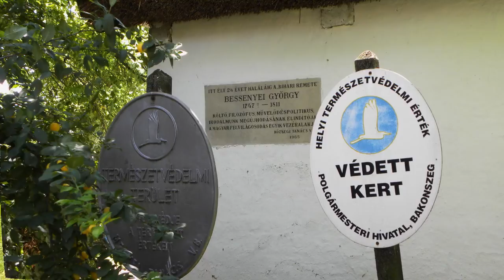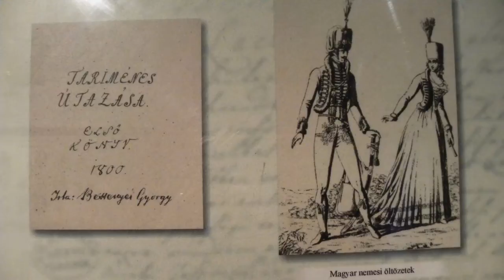Bakonszeg, a Bessenyei György emlékházzal.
Zene:  Szvorák Katalin -- Bekecs grup: Live -- Dunántúli cimbalommuzsika. (Cybal music)
Szép hétvégét kívánok minden látogatómnak!
Bakonszeg község Hajdú-Bihar megyében, a Sárréten, a Berettyó folyó partján fekszik. A legközelebbi város Berettyóújfalu.  Első írásos említése csupán 1434-ből van (Bakonzeegh), de feltehetően a település korábbi története összefonódik a szomszédos Aka község történetével, melyről már 1283-ből van írásos emlék. A XV. században az Izsáky és Bessenyei családok voltak a földesurai. A török harcok idején elnéptelenedett, majd újjáépítették. A község a 19. században a Rhédey és a Vay család birtoka volt.
1787-től haláláig a faluban, pontosabban az akkor szomszédos, de ma már Bakonszeggel egybeolvadt Pusztakovácsiban élt Bessenyei György (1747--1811),a bihari remete.
 A Bessenyei-kúriát, melyet 1965-ben alakították emlékházzá. A vályogfalú, fafaragásos tornácú, nádfedeles parasztházban berendezett kiállítás tablókon és használati tárgyakon keresztül mutatja be a híres író-filozófus életét, munkásságát. A XVIII. századi emlékház kiválóan szemlélteti, hogy nemesi házakon is használtak egyszerűbb, szegényesebb díszítésmódot. A kertet Kurucz Imre öreg Bessenyeit ábrázoló mellszobra díszíti. A házat eredetileg körbevették az akácfák, a  tornác előtt sorakoztak a szilva és meggyfák.  A hallhatatlan emlékű író Bécsben, Mária Terézia testőrségében töltött éveit követően 1782-ben Tiszabercelre költözött. A Bakonszegbe beolvadt Pusztakovácsiban 1787-től lakott. Életének utolsó 24 évét töltötte itt, magányban, csendben. Itt írta akkor már súlyos betegen a Tariménes utazása című útiregényét, mely csak jóval később, 1930-ban jelent meg nyomtatásban. Itt látott napvilágot az „A bihari remete, avagy A világ így megyen" című filozófiai munkája is.  . Végakarata szerint kertjében, kedvenc almafája alatt temették el (hamvait 1940-ben vitték Nyíregyházára).